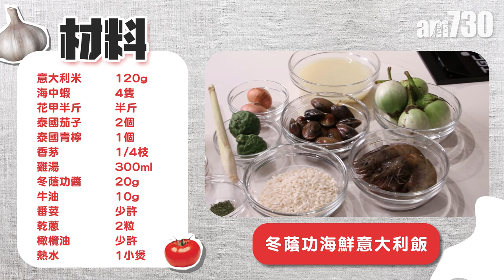自煮食譜│微辣勁惹味！冬蔭功海鮮意大利飯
鍾情意菜的Esther經常自煮意大利飯，趁天口還熱不妨扭一扭計，來個開胃醒神的冬蔭功海鮮版本，各式海鮮，加上香茅和泰國青檸，充滿東南亞風情！

bmgproductionmusic